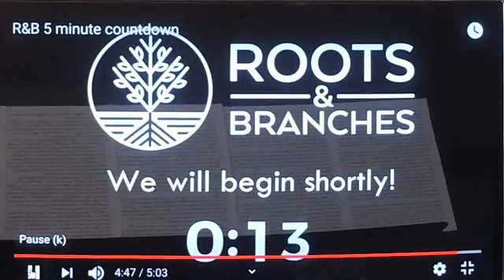Common Place Holy Space Part 1